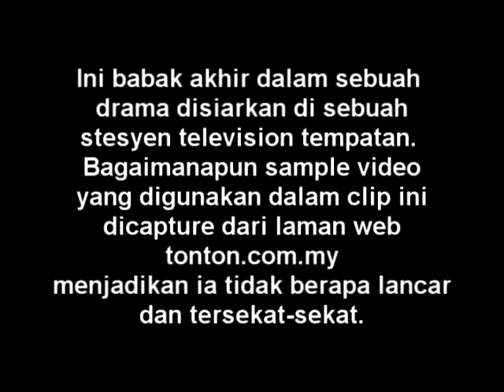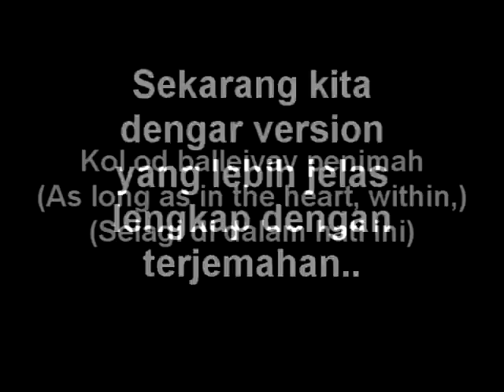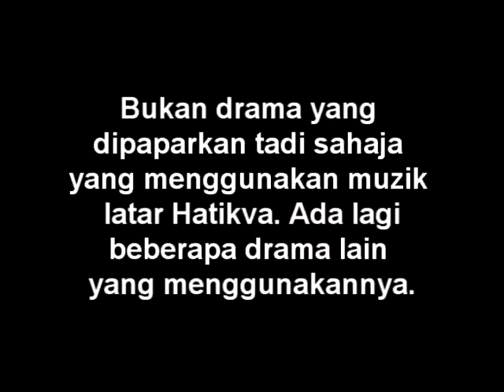Dari Mana Asalnya Lagu Latar Itu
Video ini sekadar untuk mengingatkan diri saya sendiri atau sesiapa yang merasakan diri merekea perlu diingatkan agar berhati-hati apabila memilih bahan yang digunakan untuk apa jua penerbitan mestilah mengambil kira akan sensitiviti sesetengah pihak... Video ini tidak lansung bertujuan mengecam mana-mana pihak yang terbabit di dalam penggunaan bahan yang dipaparkan dalam video ini. Segala kritikan atau kecaman (jika ada) adalah di atas tanggungjawab mereka yang mengkritik atau mengecam